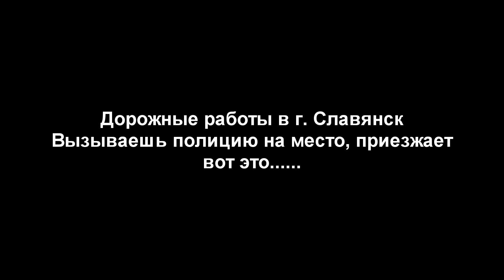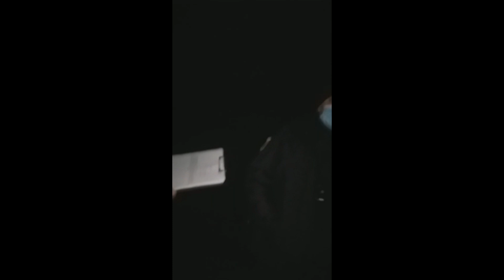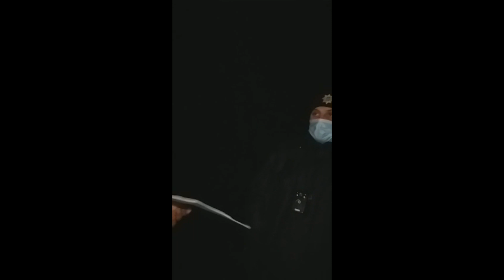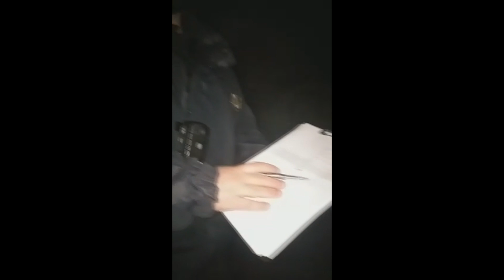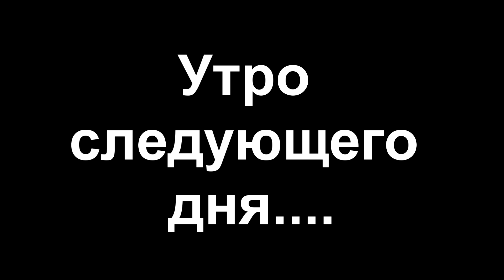Вызываешь полицию Славянска, приезжает ФОРЗУН!!!!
Человек вызвал патрульную полицию Славянска Краматорска, для написания заявления и составления протокола на дорожную службу. Дальше смотрите.
В Славянске беда с дорогами, еще проблем добавляет ремонтные службы своей халатностью.